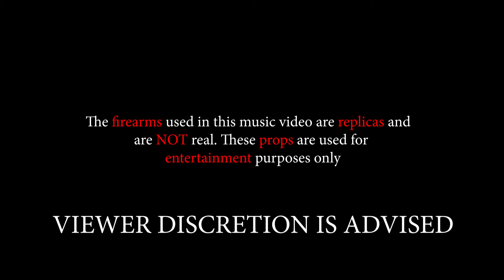BOSS RELL X BOO GOTTI X OSAMANUMBA NINE- "WHAT WE DO" (VisualsBySkinny)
RE UPLOAD

Official music video from midwest recording artist BOSS RELL, BOO GOTTI (RIP) and OSAMANUMBA NINE shot and filmed in ROCKFORD, IL